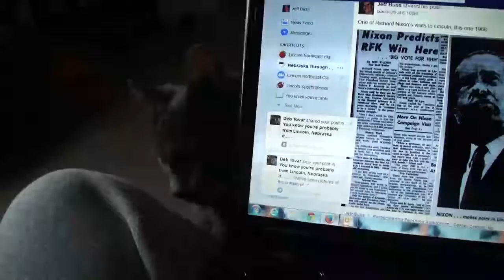Chip Wants His Treats!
My cat finds constant new ways to butter me up for his evening cat treats!